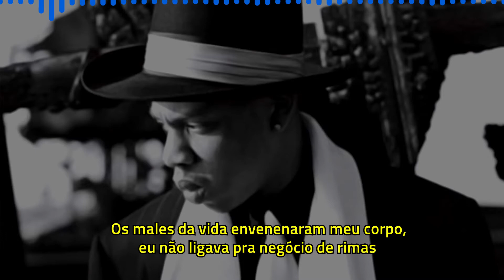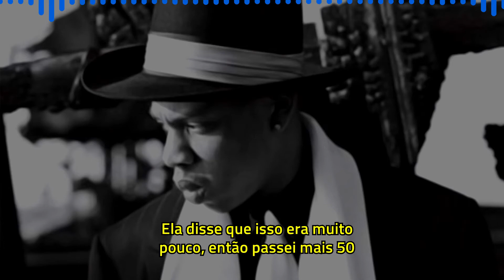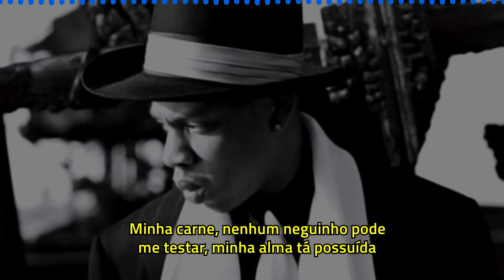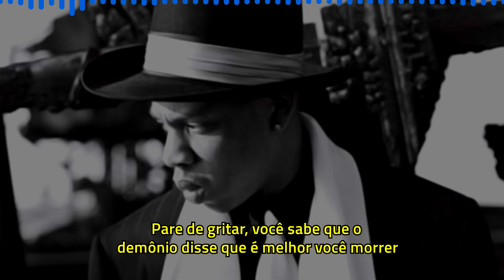Jay-Z - D'Evils [Legendado] [Full HD]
"D'Evils" é a 6ª faixa do álbum de estreia do rapper Jay-Z, "Reasonable Doubt", lançado em 25 de Junho de 1996 pela Roc-A-Fella/Priority.

Pedido by Tadeu Baggio